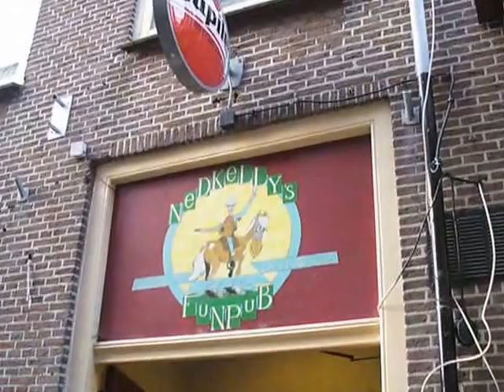Ned Kelly's Summer 2015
Jam Session outside Ned´s on a sunny day in denhaag with Dave Bate Owner R.I.P died 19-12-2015